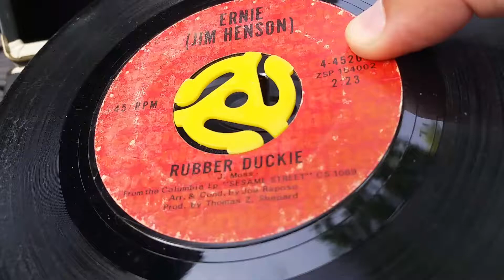'Rubber Duckie' by Ernie on 45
Another testament to Jim Henson's genius.